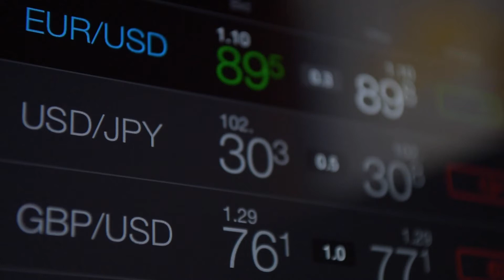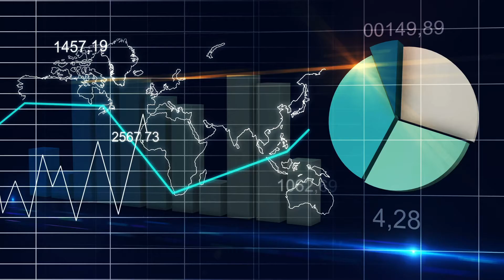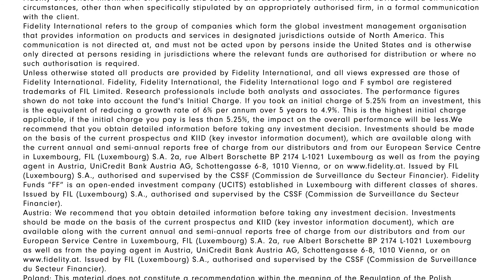Fidelity International - Global Fund Produktvideo